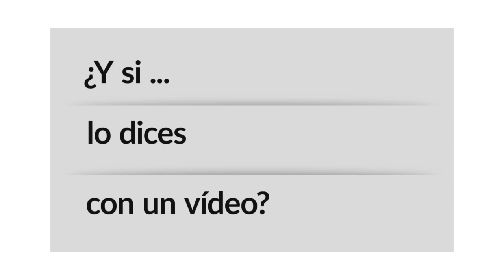Reel web SZ 1